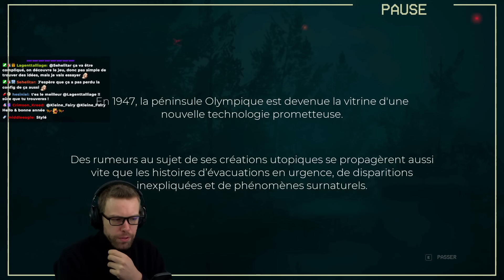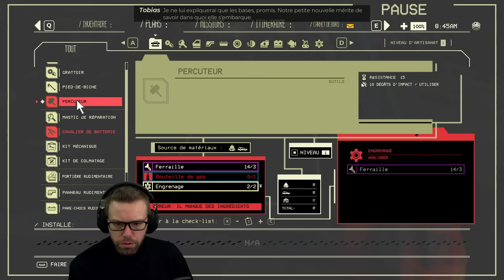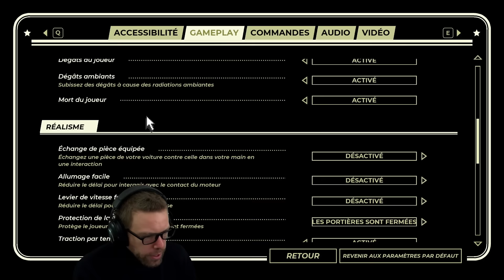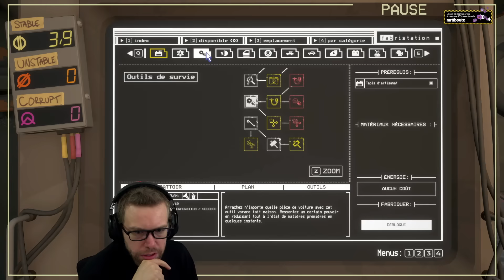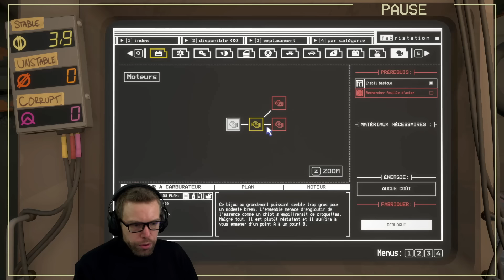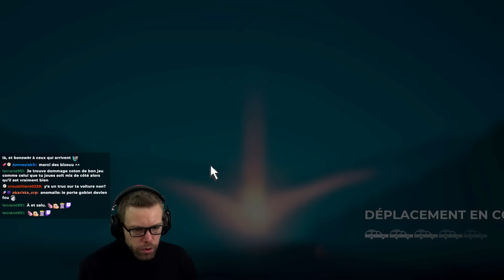PACIFIC DRIVE || Un Survival-Driving Game Complet et Incroyable | Découverte FR